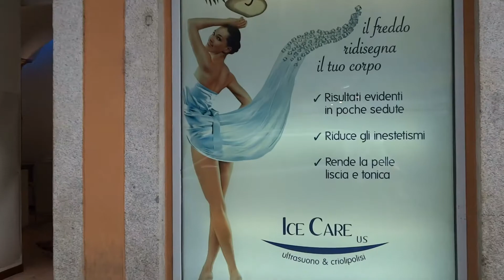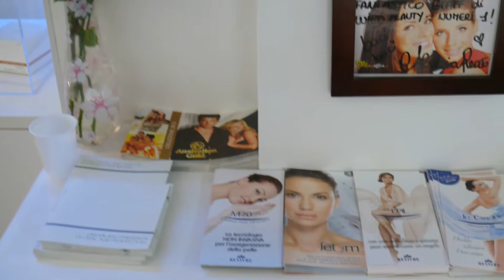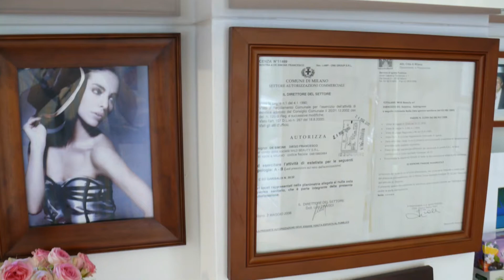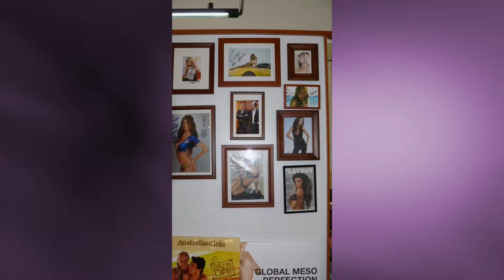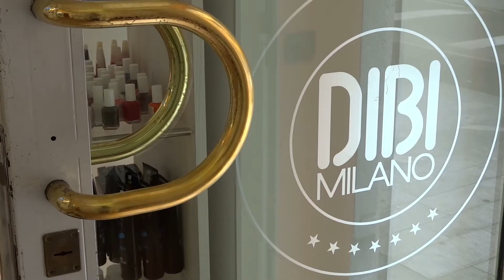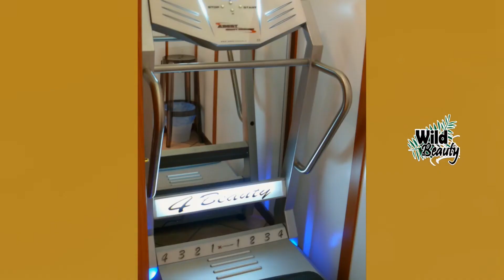Milano Beauty Farm Lampone